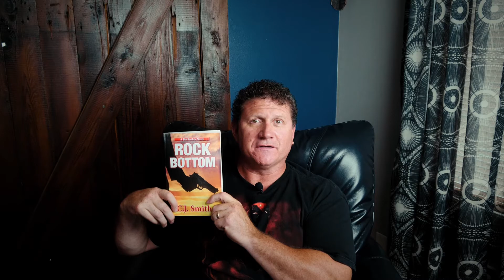Rock Bottom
Learn more about author C.J. Smith's new crime thriller Rock Bottom! Watch the video to find out where you can get a copy!

Video Production by La Maquina Media